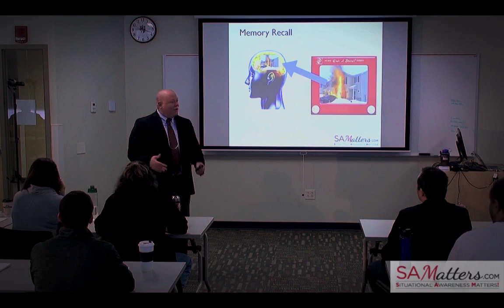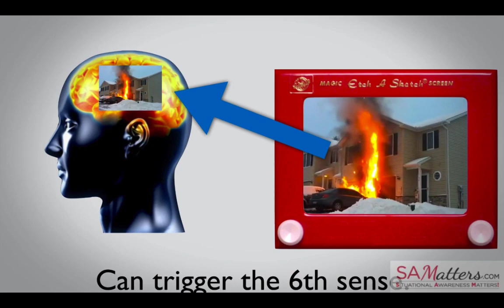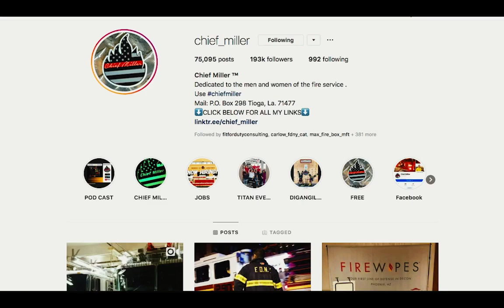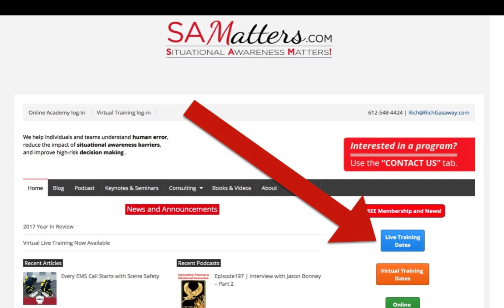A life changing apparatus accident The Richard Marcus Story (SAM 235)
This episode is a flashback episode where Firefighter Richard Marcus recounts the day the apparatus he was riding in struck a tree while returning from a call.

On this episode, I interview Firefighter Richard Marcus of the New Hartford Volunteer Fire Department in Connecticut. On May 5, 2006, Firefighter Marcus was in the officer’s seat of New Hartford Engine 1 responding to a report of a fire on the roadside.

While in route, they were cancelled and a discussion in the cab caused the driver to become momentarily distracted. For the brief moment that he had his eyes off the roadway, the engine drifted of the right side of the road. While the driver attempted to correct and recover, the engine veered out of control and struck a tree on the officer’s side of the engine. Listen as Richard tells his close call survivor story.

Show Notes

Get connected with SAMatters

Midwest Fire
MidwestFire.com

Intro music
Safety Dance (1982)
Men Without Hats
GMC - Virgin Records
Licensed by BMI Music